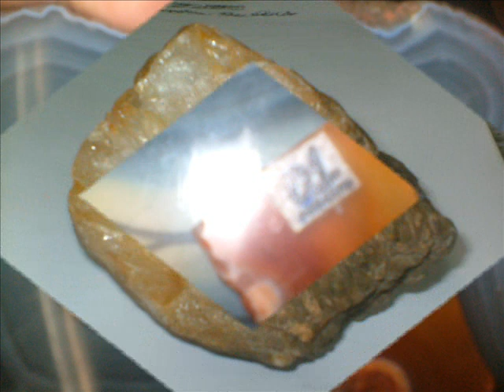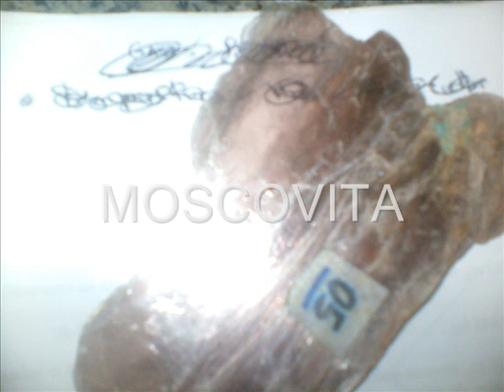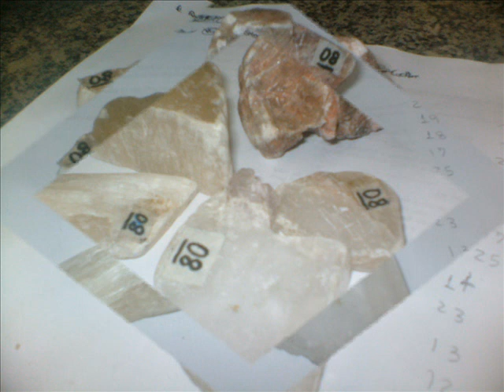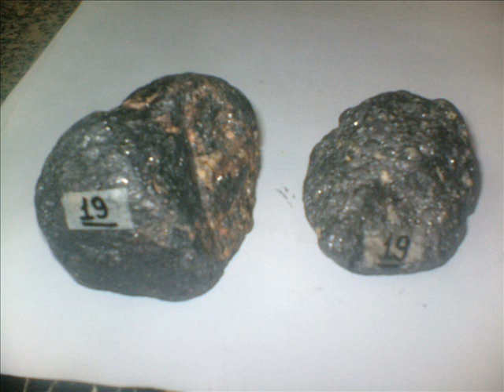MINERALOGIA DESCRITIVA 2º PARTE